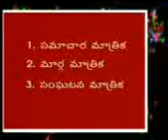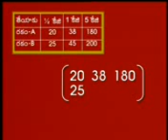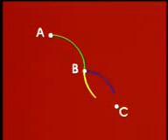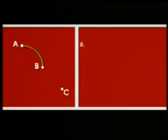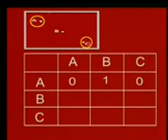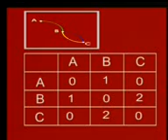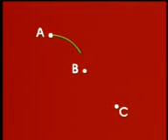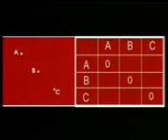ManaTV-Yendada School MARGA MAATRIKA DVD 176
36   MARGA MAATRIKA   DVD 176
 Uploaded by Mr. Ravi Gotteti The Headmaster